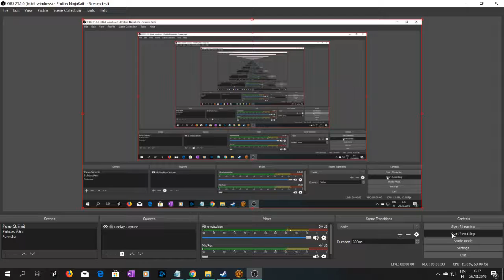SWTOR Daurnaan 11, Onslaught 2, Quite Nervous For One Who Lost A Ton Of Them